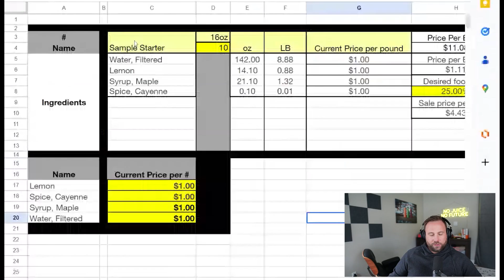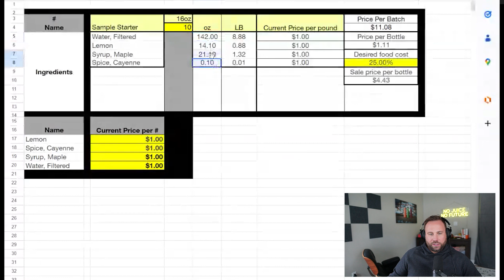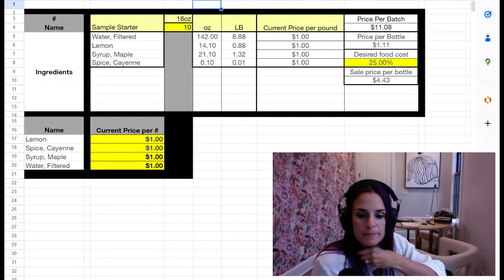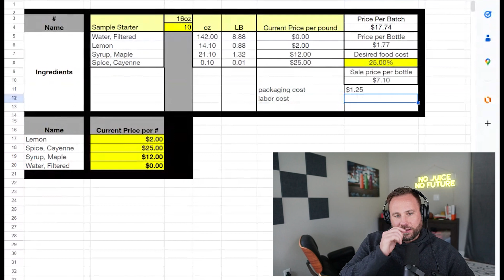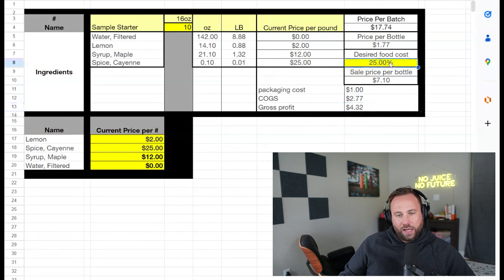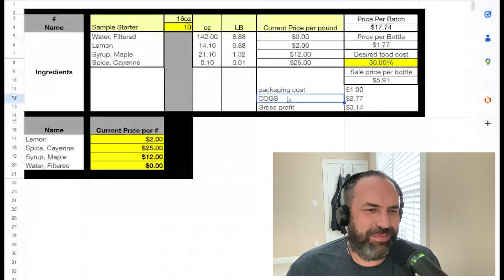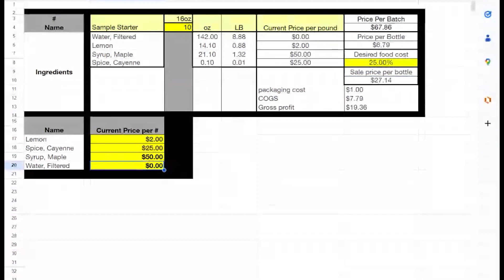Food Cost and COGS - How to calculate your costs and why it's important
Knowing your numbers is super duper important, but many of us don't. In this episode we discuss the importance of knowing your numbers and how food cost and COGS are calculated on a regular basis.

For a downloadable food cost calculator, and a detailed step by step guide on calculating your costs in a juice bar, checkout Chef Ari's masterclass.